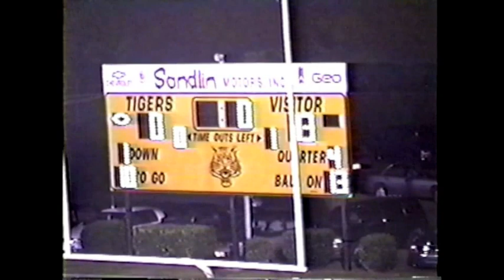(Part 1) 1996 Daingerfield Tiger Football Highlights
Head Coach Brian McKamy narrates the highlights of the 1996 Daingerfield Tiger Football season.  The 3A Tigers had victories over 4A Mt. Pleasant, 4A Gilmer, and tied 4A Greenville.  11-2-1 record.  District champs, Bi-District Champs, Area Champs, Regional Champs.